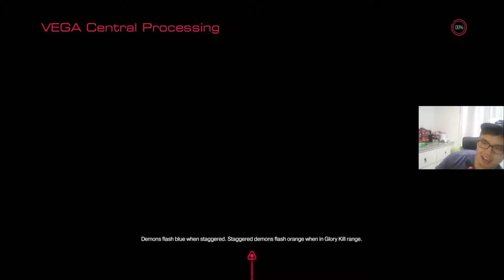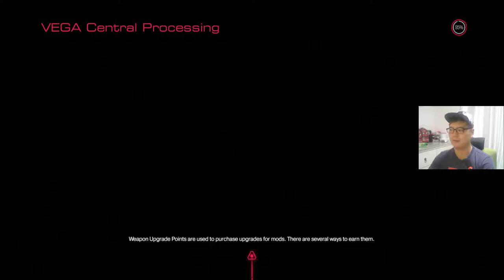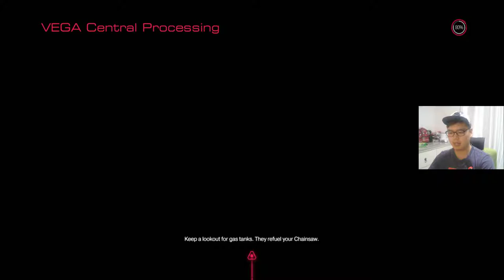[둠 리부트 DOOM] #9 ‘악마들 뚝배기 깨는 게임 By로젠젠